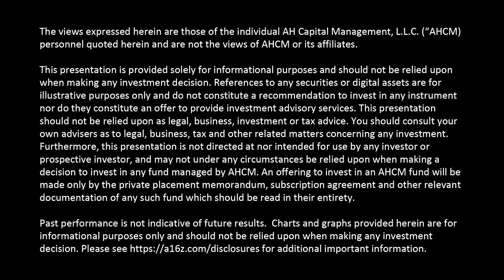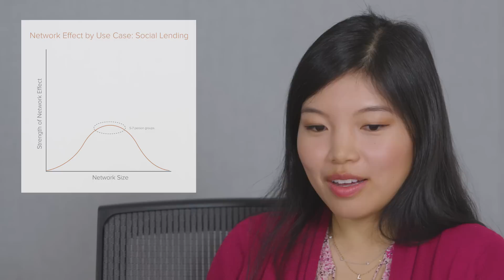Network Effects: Categories & Debates (2 of 3)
We've defined network effects -- from what they are and aren't to how to measure and manage them in practice -- but network effects have still always been hotly debated: Where are they, are they real, are they enduring... and so on.

So in this second video of our three-part miniseries on network effects, a16z operating partner Frank Chen sets up some quick lightning-round style debates between a16z consumer deal & investing team partners D'Arcy Coolican and Li Jin to discuss categories such as cities, food delivery, social networks, and more.